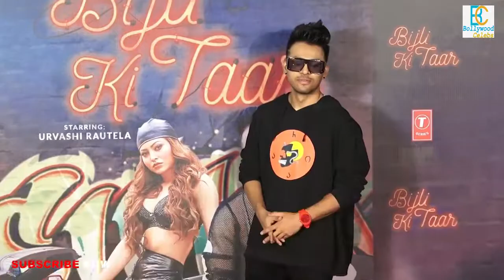Urvashi Rautela Dance On Bijli Ki Taar Tony Kakkar Song Launch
Urvashi Rautela Hot Dance On Bijli Ki Taar Tony Kakkar Song Launch